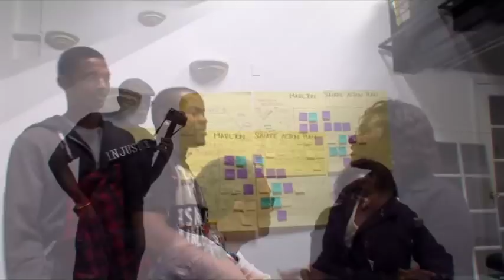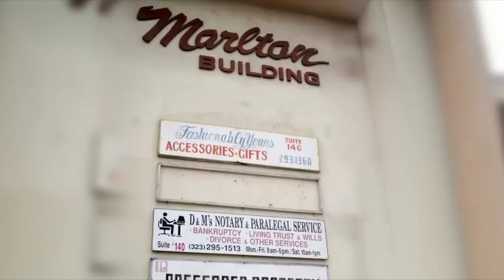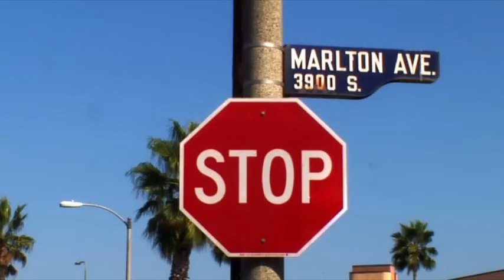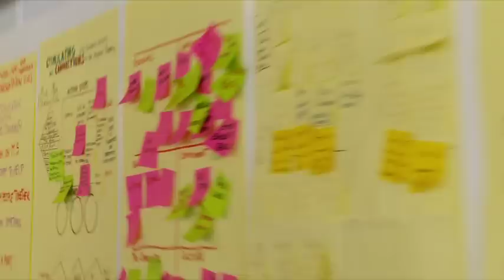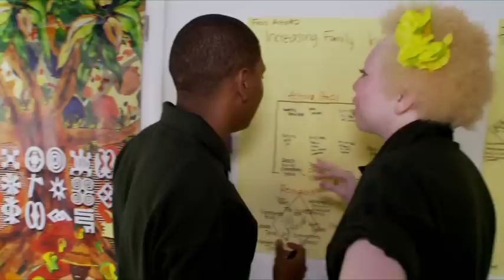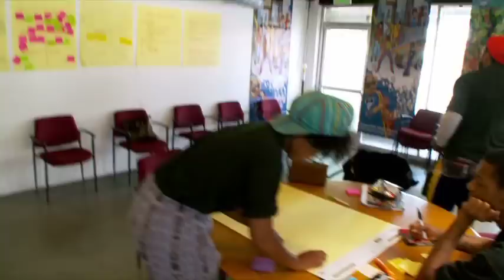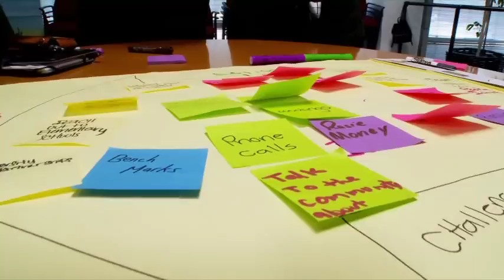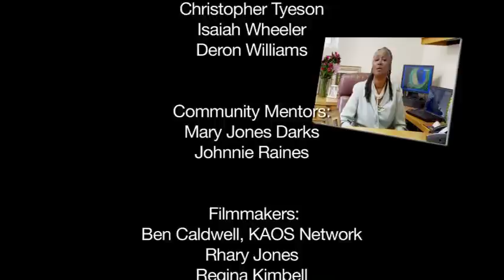My Marlton Square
The video depicts the current conditions at Marlton Square, featuring interviews with local residents, and with the Youth Leaders presenting their new plan for Marlton Square.